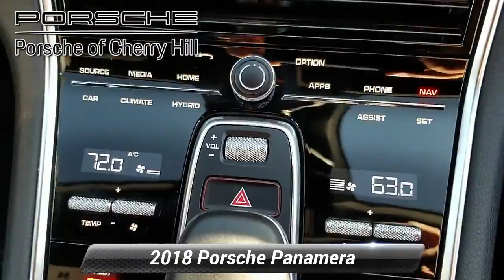Used 2018 Porsche Panamera 4 E-Hybrid, Cherry Hill, NJ LP7602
We have the best prices on all Porsche models..Recent Arrival! Low miles! Like new! 2018 Porsche Panamera Hybrid Black/Black V6, AWD. Balance of Factory Warranty.At Cherry Hill Imports you can buy and finance with confidence. We will provide you with an excellent buying experience you will brag to your friends about. We buy cars, all years makes and models.

[RLVID:547:91920a28e266de6b:e39b2ef7b8acaf23:1]